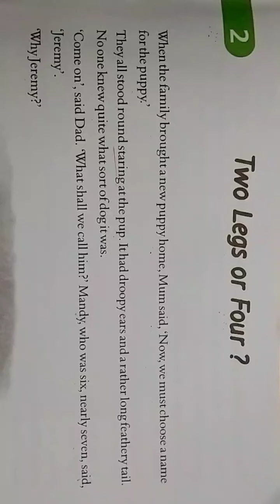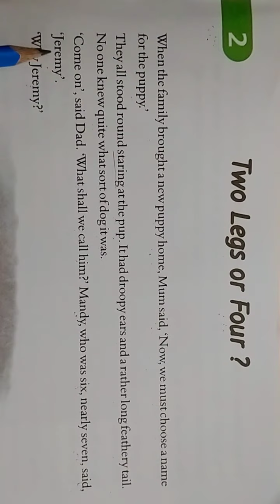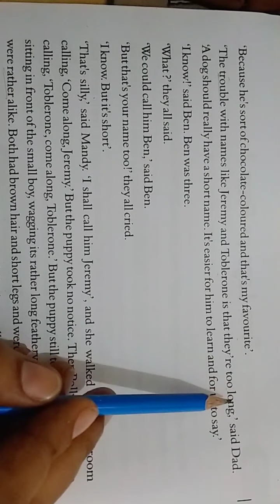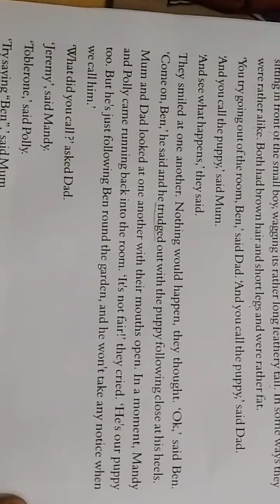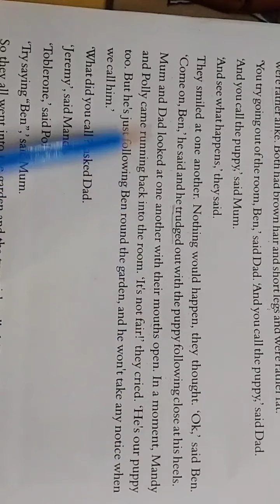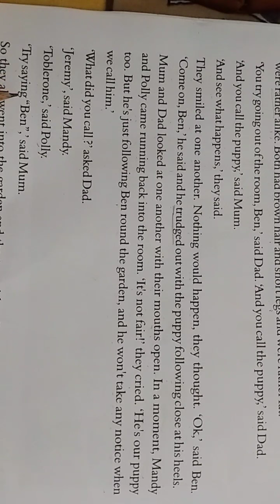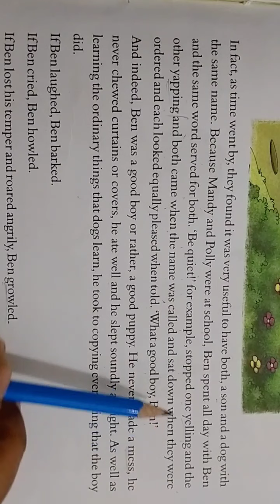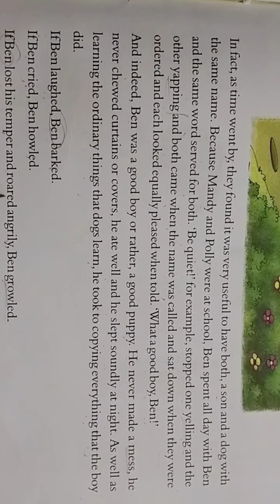Class-5 :: Chap-2 ( Two Legs or Four? )